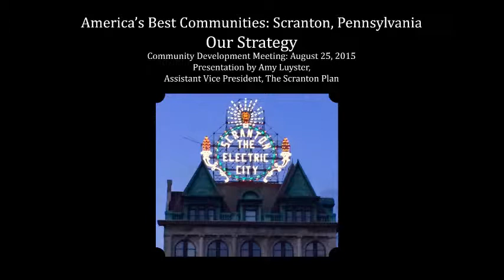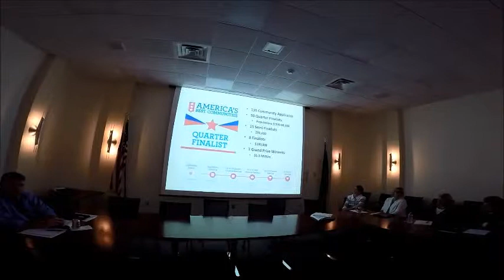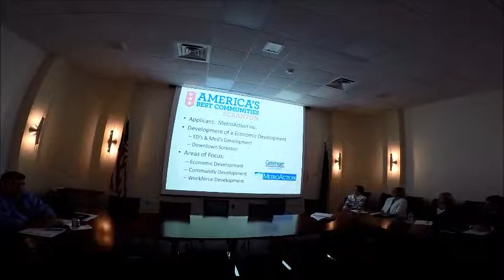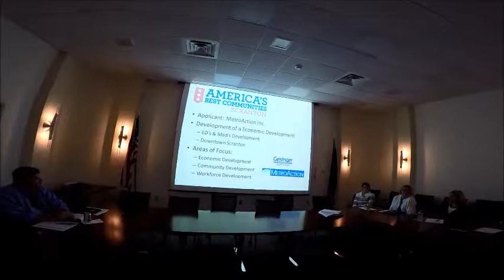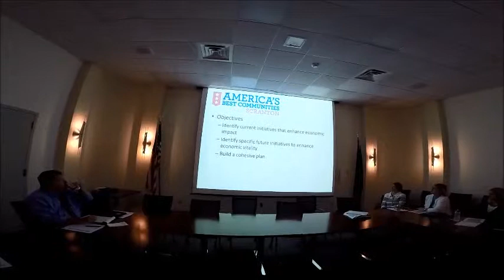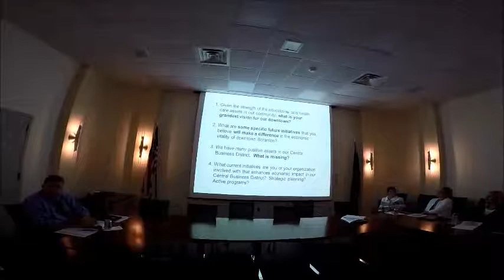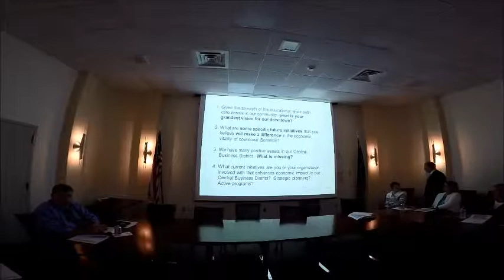America's Best Communities: Scranton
Amy Luyster of The Scranton Plan talks about how Scranton will present its bid to become one of America's Best Communities.